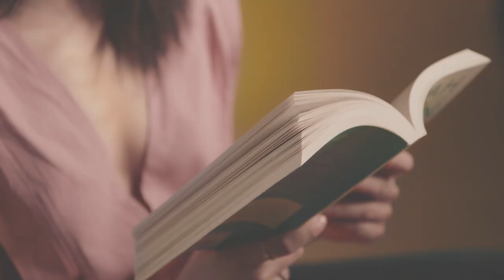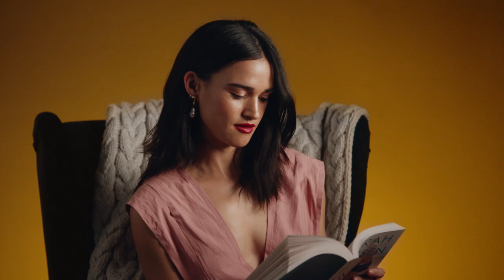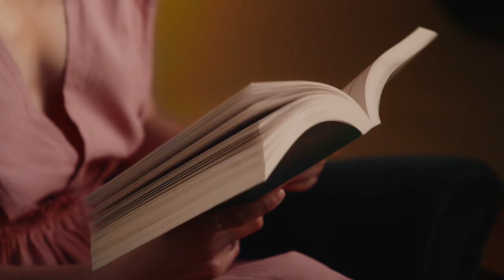Emma Pasarow Reads Along for the Ride by Sarah Dessen | Netflix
See how pages from the book Along for the Ride play out in the movie starring Belmont Cameli (Eli) and Emma Pasarow (Auden) as Emma reads the novel aloud.

The summer before college, studious Auden meets mysterious Eli, and — on nightly quests — he helps her experience the carefree teen life she was missing.